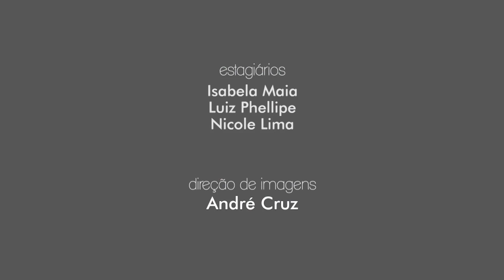Giro PUC TV - 25/08/2016 - Giovanna Mozelli